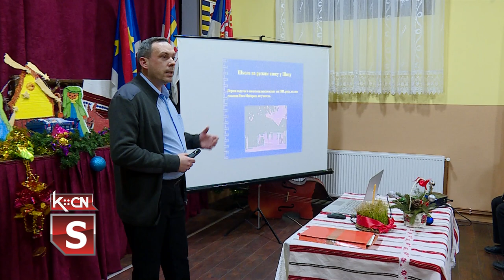Dan Rusina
U sali rusinskog Kulturno prosvetnog društva „Đura Kiš” u Šidu sinoć je prigodnim programom obeležen nacionalni Dan Rusina. Ovaj praznik zanačajan je za rusinsku nacionalnu zajednicu čiji su se preci naselili na prostor pustare kod Velikog Krstura pre više od 270 godina. Negovanje jezika, kulture i tradicije zajednice koja svojim delovanjem obogaćuje multikulturalnu paletu Vojvodine biće zadatak i za buduće generacije istaknuto je tokom programa.